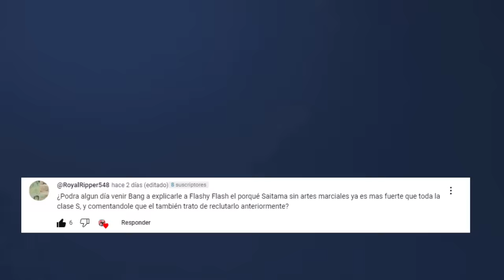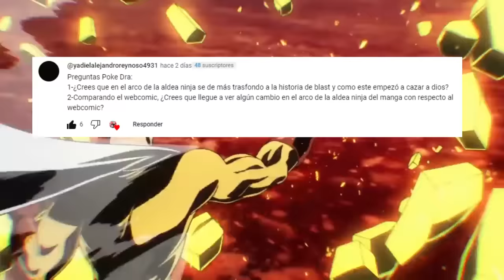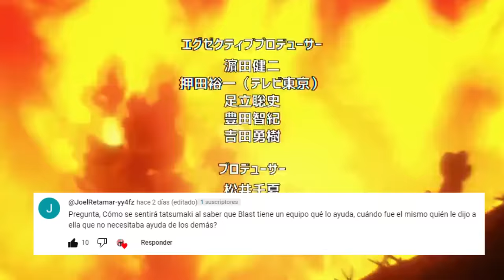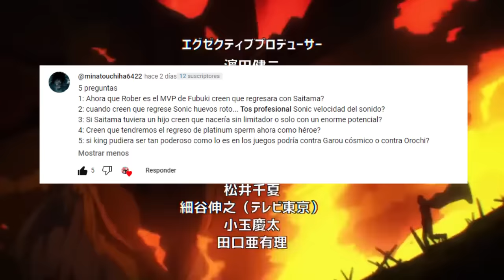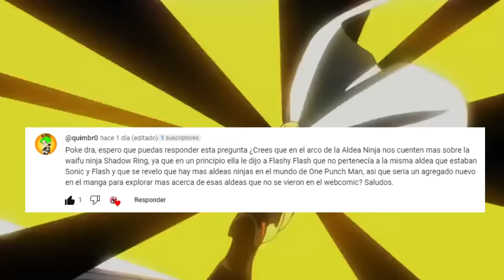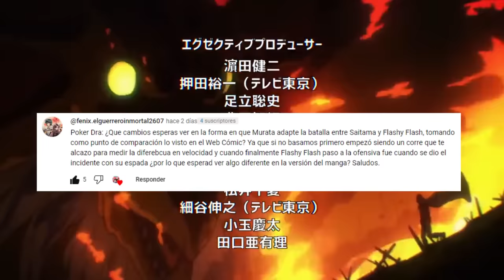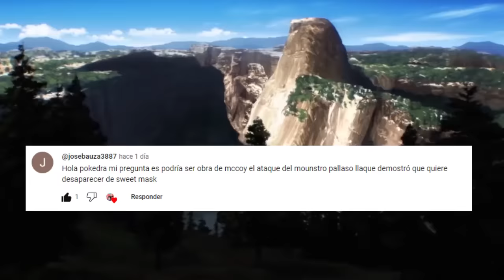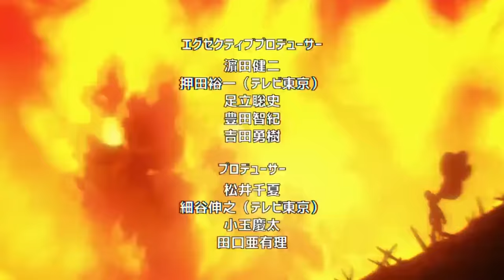BLAST le MINTIO a TATSUMAKI ???😱🔑 MANAKO es la LLAVE del SELLO de DIOS ??? One Punch Man PYR 10